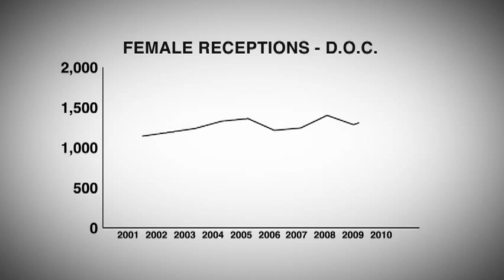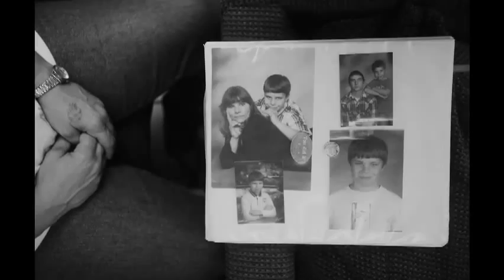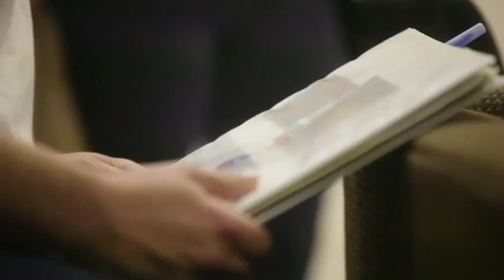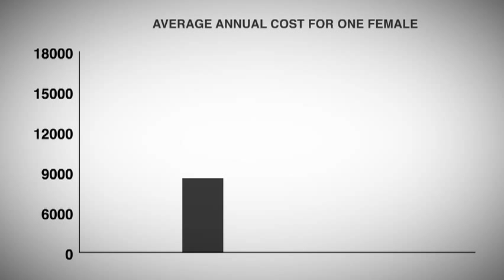Women in Prison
Oklahoma sends more women to prison than any other state on a per capita basis and has for 14 of the past 15 years.